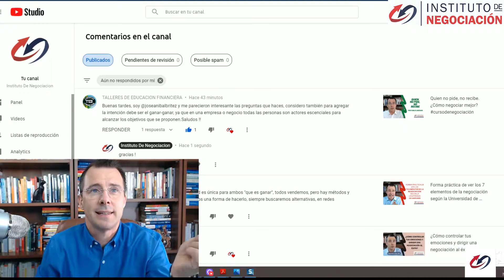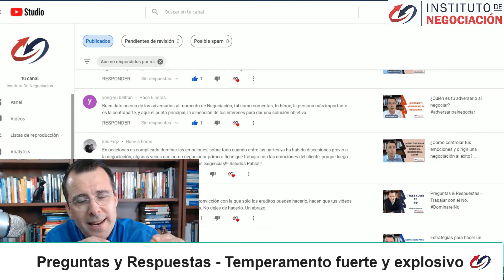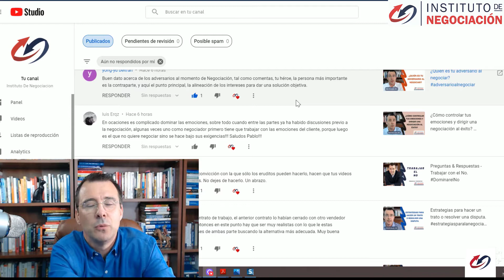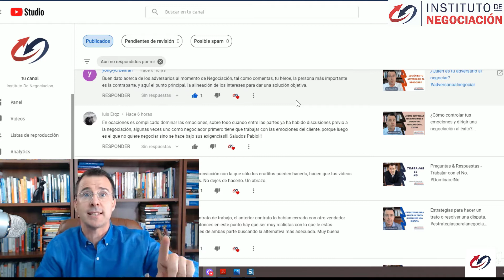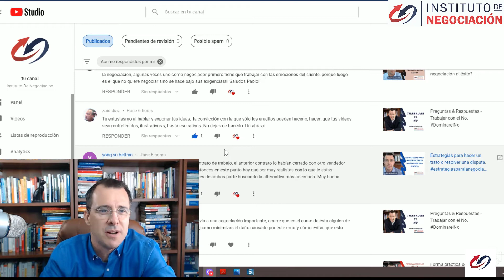Preguntas y Respuestas - Temperamento fuerte y explosivo - Controlar La Ira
Pablo M Linzoain responde preguntas acerca del Temperamento fuerte y explosivo. Además, habla acerca de las emociones.

Pablo M Linzoain MSc MBA es un empresario americano y educador global. El Sr. Linzoain está liderando un movimiento de educación global desde Pittsburgh, USA que abarca más de 36 países, donde el Sr. Linzoain ha enseñado a miles de hombres y mujeres a desarrollar habilidades de negociación, persuasión, ventas, alto rendimiento en situaciones de stress y comunicación empresarial.
Sus comentarios son mi oxígeno, así que por favor tomate un segundo y decir 'Hola' 😊

Leer: 👇 👇 👇 👇 👇 👇 👇 👇 👇 👇 👇
Amigo / amiga:

“En la vida no consigues lo que mereces si no lo que negocias” - Pablo Linzoain, fundador del Instituto de Negociación.